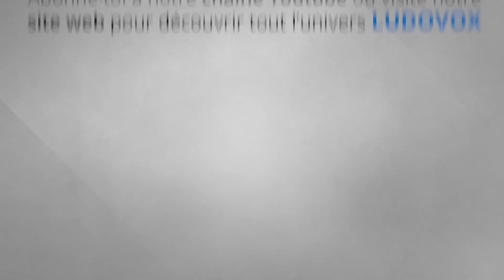Essen 2017 - Topiary - Fever games - VOSTFR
Ludovox est à Essen pour couvrir cette édition 2017 de l'Internationalen Spieltage SPIEL.

Nous sommes sur le stand de Fever games et nous avons rencontré Emanuele qui nous parle du jeu : Topiary

Crédits musique générique : Blur : Song 2